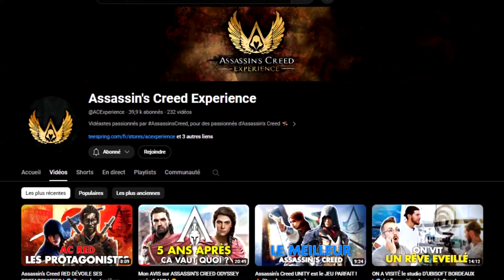ASSASSIN'S CREED chez les AZTEQUES ! Et POURQUOI PAS ? (Lore et théories)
Aujourd'hui on se retrouve pour une vidéo "pourquoi pas". Format qui traite de théories sur des périodes potentielles pour un prochain jeu Assassin’s Creed...
Pour notre menu du jour, j'ai choisi de traiter de la Civilisation Aztèque durant la période des Conquistadors, qui à mon sens pourrait être très intéressante à vivre à travers un jeu Assassin’s Creed en termes d’histoire et localité.
C'est une période qui est plutôt demandée par la communauté et des récentes rumeurs avaient traité d’un Assassin’s Creed chez les Aztèques avec notamment le projet "Codename Nebula", un jeu qui ferait partie du projet Infinity.
En quoi cette période serait intéressante à exploiter ? Quel lien avec le Lore Assassin’s Creed ?
Je vous dis ça dans cette vidéo !

Les chapitres :
00:00 Introduction
01:31 Le contexte
04:50 Et le lore Assassin's Creed ?
06:02 Giovanni Borgia
09:41 Conclusion
11:17 Outro

🖊 Ecriture : Max-Full
🎥Tournage : Max-Full
💻Montage : Max-Full